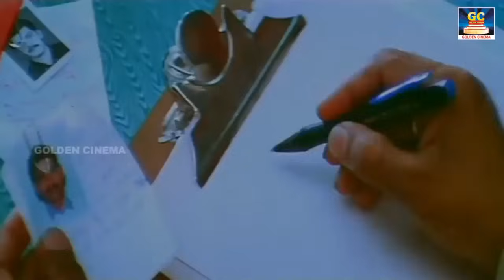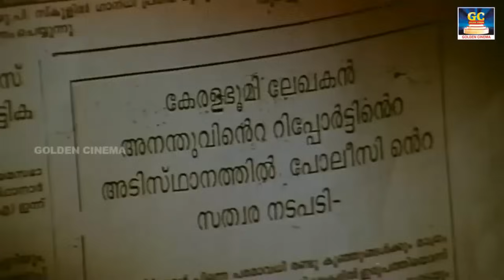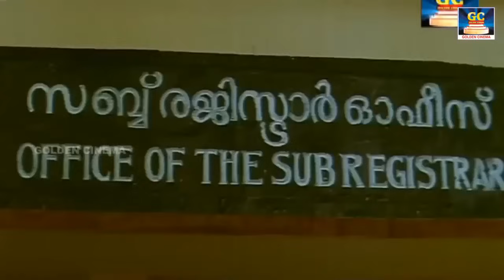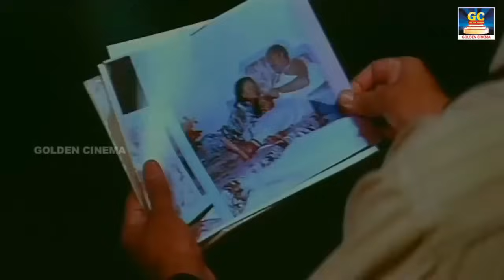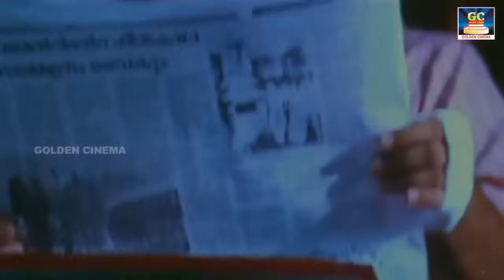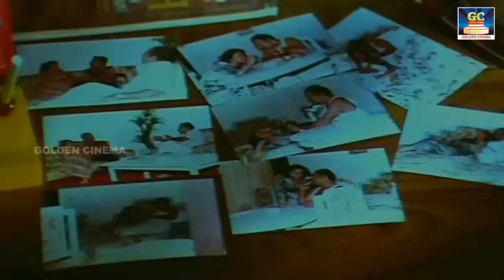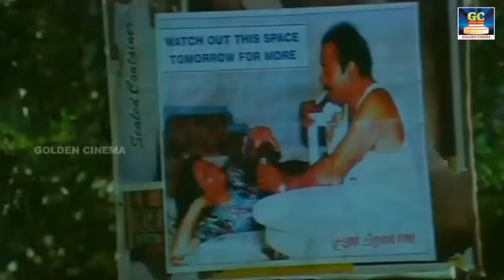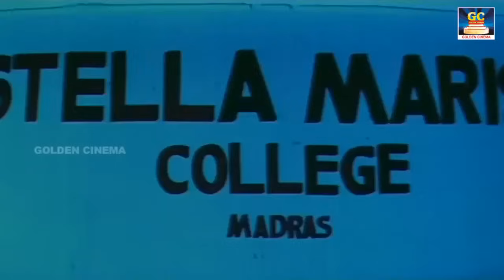ரிப்போட்டர் திகில் திரைப்படம் | Reporter Tamil Thriller Full Movie | SureshGopi | Aanni | HD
Starring : SureshGopi, Aanni, Mathavi, AnjuAravinth, Veeraragavan.
Director : Sipi Malayali